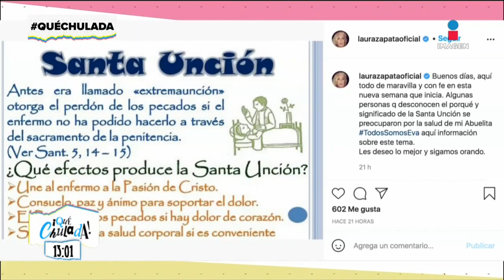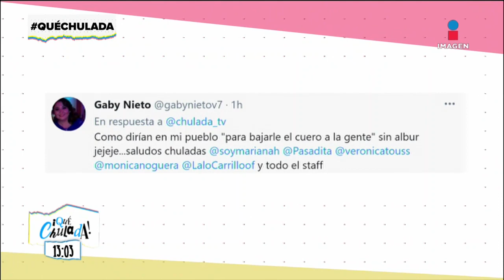¡Laura Zapata pide los 'Santa unción' para su abuelita! | Qué Chulada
LauraZapata causa revuelo enredes sociales al pedir los SantaUnción para su abuelita. Además aljandraGuzmán y su padre EnriqueGuzmán pospusieron sus conciertos en línea, ¿coincidencia?

O en nuestras redes de Imagen Televisión